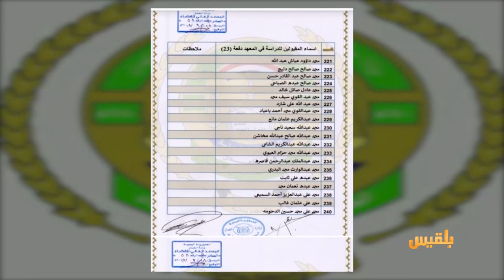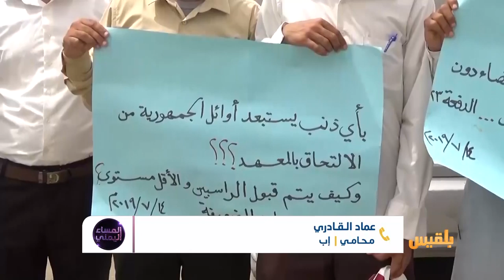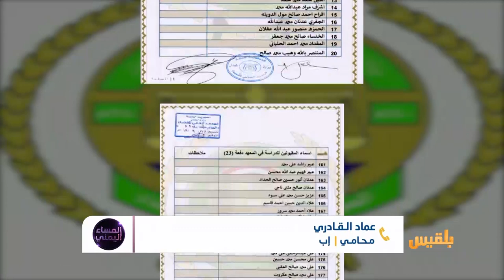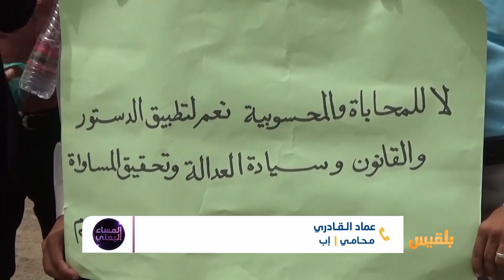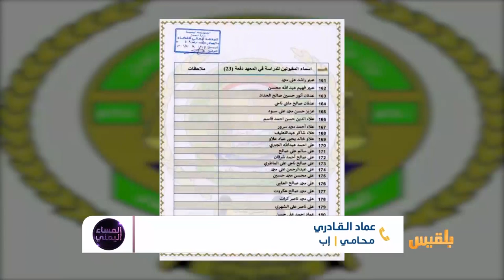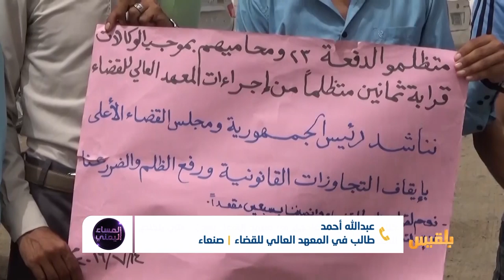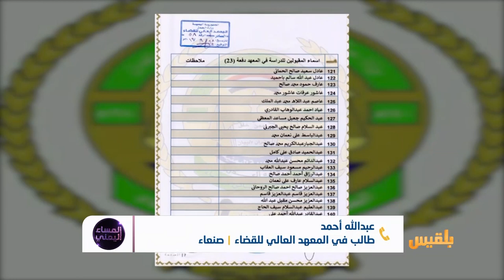المساء اليمني | طلاب يشكون استبعادهم من معهد القضاء بعدن.. متى يتخلص القضاء من المحسوبية؟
لماذا يسقط أصحاب المؤهلات المعدلات العالية؟
ولماذا  يخل القضاء  بأبرز مواثيقه و أولياته  وهي العدالة والنزاهة .. ماهي مخاطر تسييس واحتكار القضاء ؟
هل فعلا هذا  ما  يواجهه  طلاب المعهد العالي للقضاء بعدن أم أن للقصة زاويةً أخرى ؟

ضيوف الحلقة:
جواد النابهي - أحد الطلاب المستبعدين من المعهد العالي للقضاء
عماد القادري - محامي
عبدالله أحمد - طالب في المعهد العالي للقضاء
غزة السامعي - معيد في كلية الحقوق بجامعة تعز